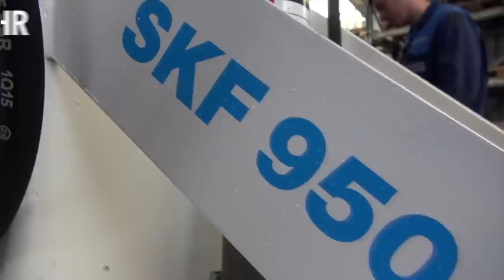Cool Attachments For Powerful Construction Machines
Hello everyone and welcome to Cool Tech Channel

0:00 INTRO

0:13 GREENTEC

0:50 STEHR

1:43 LARUE

2:37 MB CRUSHER

3:55 KEMROC

4:37 DARDA

5:19 NEXTRENCHER

6:50 HYSTER

7:38 MOTOCUT